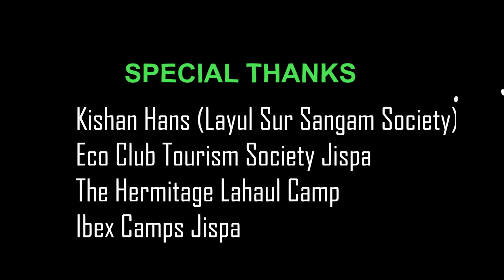Latest Lahouli Nonstop song Hero Panchi ।। Akash Lonchenpa ।। Karja Piti Kala Sangam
Himachali Lahuali Dj Blast 2022
Voice Of Thakur Akash Lonchenpa  | Dev Negi | Cinematic series

Credits :

Singer : Thakur Akash Lonchenpa

Film By Cinematic series ( CS Music Production )

DOP/EDITOR  : Ashish Sharma Cinematic

Choreographer : Rosy Sharma

Poster :  Mahi Singh Avtar

Special thanks
kishan Hans ( Layul Sur Sangam )
ibex Hotel camp jispa
Musafir Homestay Rashil (Ronu Rashpa)
Sheetal Jaspa
Pooja Chhabla
Tashi Lahoul Se
Bimla
Sita
Sonam
Anjali
Ladakhi Dance Group Nubra valley

 Label : Karjapiti Kala Sangam

All rights are reserved with KarjaPiti kala Sangam  & Team.